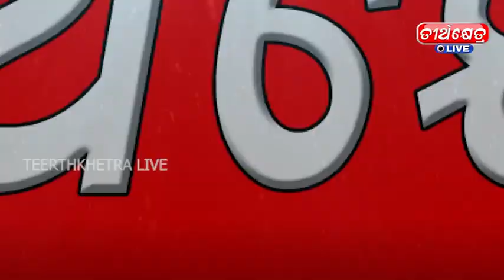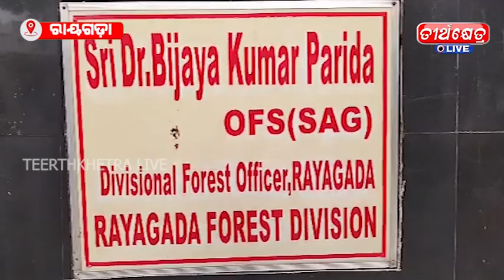BASTA & RAYGADA NEWS